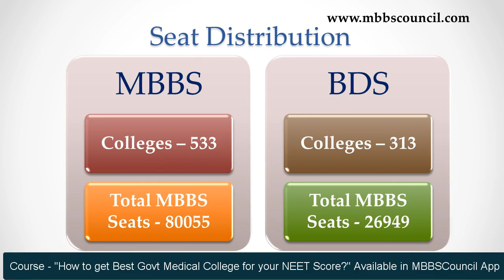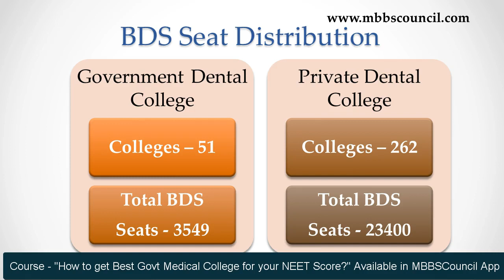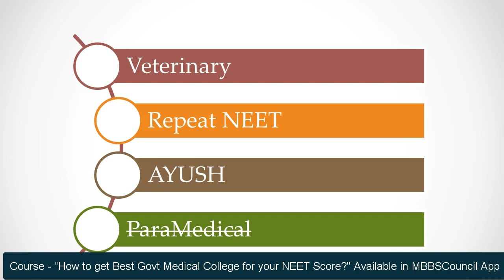If Not MBBS Then BDS - Low NEET Score - Is BDS Good career option In India - MBBS VS BDS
In this video, we are going to talk about one frequent question asked by parents and students. If I cannot get MBBS for my score, Can I do BDS? Is it good

Lets first begin by understanding the seat distribution between MBBS and BDS. There are 533 medical colleges with little more than 80000 mbbs seats. Do you know how many PG Seats are available? During 2020, it was little more than 36000 seats.
So for 80000 graduates, there are 36000 seats. Do all students who study MBBS pass out as they have got good score in NEET exam to enter the medical colleges... this is not true... this year only 54000 graduated so. you may think more than half of them get chance to study PG...In fact this year NEET PG was written by more than 1,60,000 doctors. Also, how many of these PG Seats are from govt colleges is different video topic altogether...
now lets focus on BDS in this video.

For all the specializations say ENT, Pedatrics, Orthopaedics, Dermatology. etc...India has 36000 seats and for one specialization which is dentistry the number of seats is almost the same.. This clearly says that we are producing way more dentists than what is required like Engineers...we are going to see dentist in every street of city. We do not need 1 dentist for every 2 doctors...